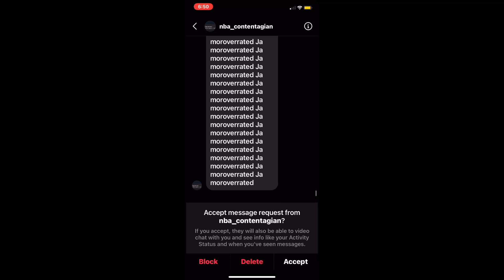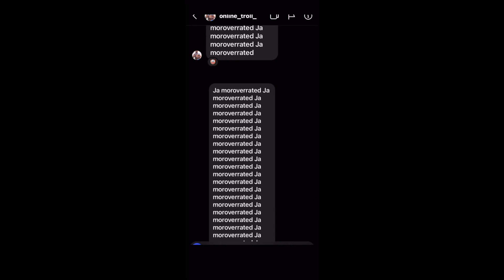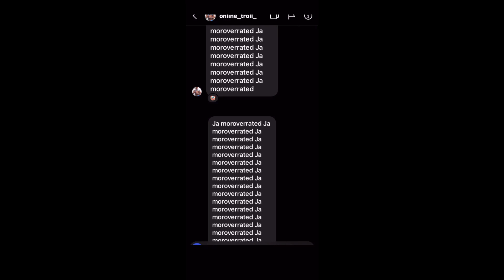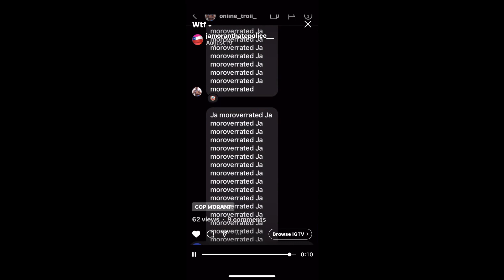Some rando saying "Ja Moroverated" for 3 minutes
army noob